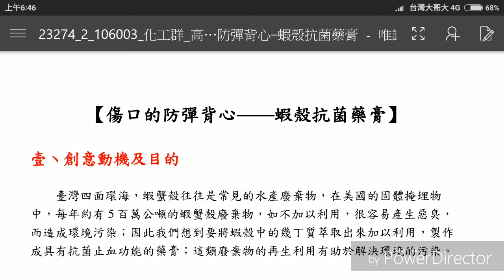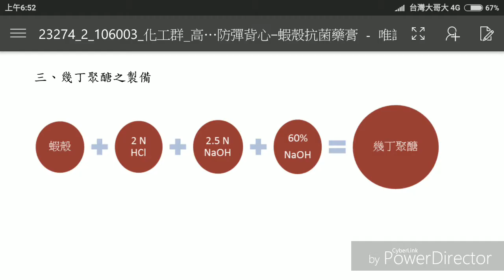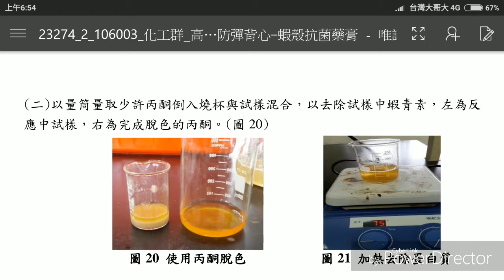106第一名_化工群_高雄市立高雄高級工業職業學校_傷口的防彈背心‒蝦殼抗菌藥膏